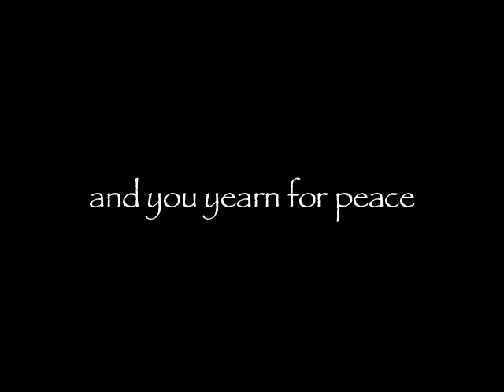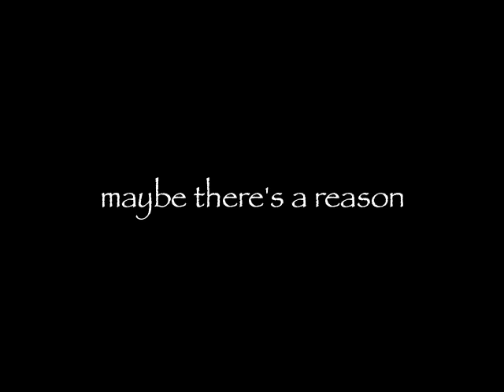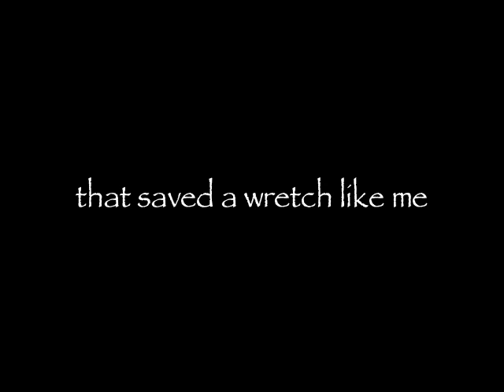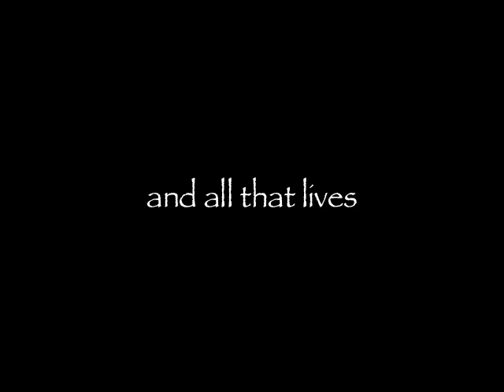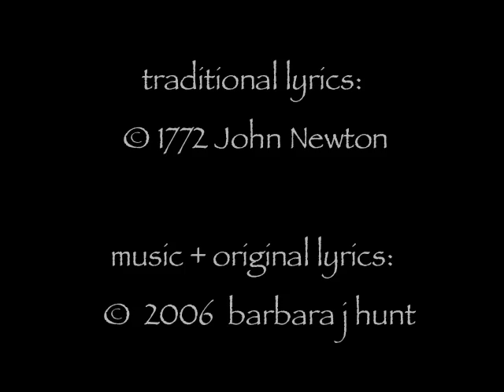Amazing Grace (evolved version) by Barbara J Hunt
An original, heartfelt song of wonder, including an evolution of the beautiful traditional song's lyrics...

"...deepest rendition of Amazing Grace yet" Jayem